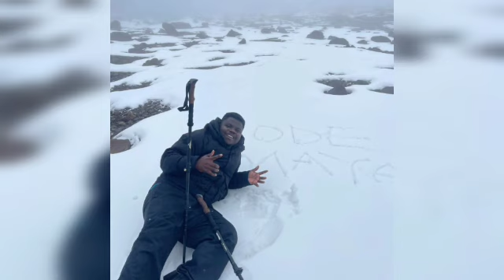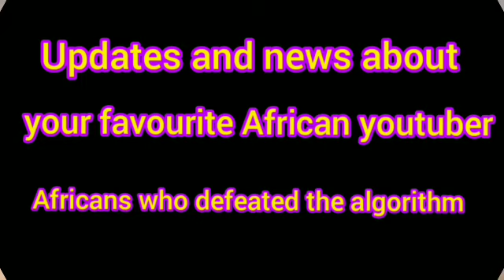WODE MAYA'S QUICK INTRODUCTION